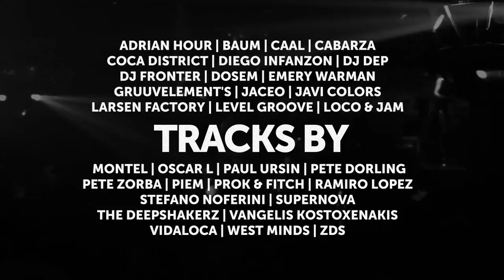Stereo Productions pres. BARCELONA 2016, out now!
This is BARCELONA 2016, our brand new compilation by Chus & Ceballos, with over 25 hot tracks perfect to rock every single party these weeks in Barcelona. BARCELONA 2016 is out now!